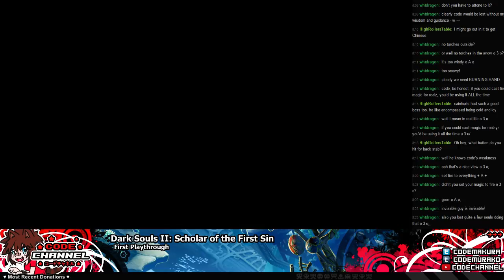Dark Souls II Ep.X (First Play) -- Didn't see that Coming? (Jan 29th 2016)